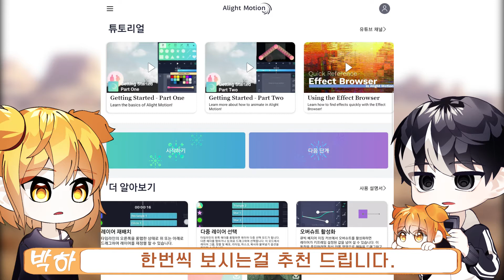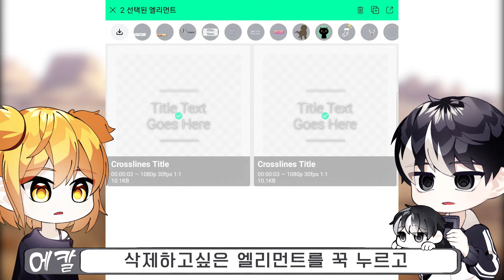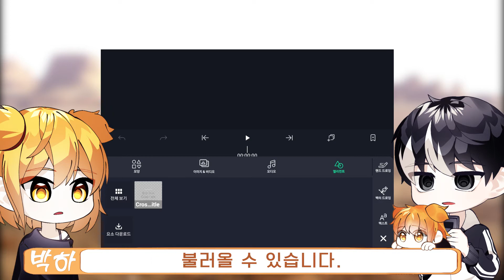[얼라이트 기초 강좌] 폰편집 얼라이트 사용법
박하님이 빡쳐해서 만들었다
기초부터 다져보자!

아마존에서 구입했습니다